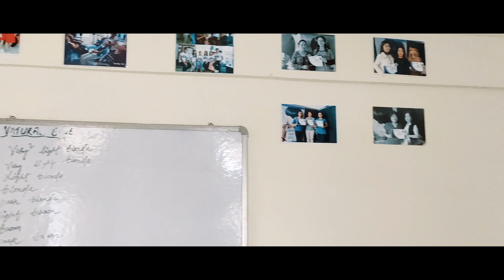Infinity unisex Salon New location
Infinity salon is located to a Bigger better location at Old LIC building opposite SBI bank CCpur, Tedim Road.